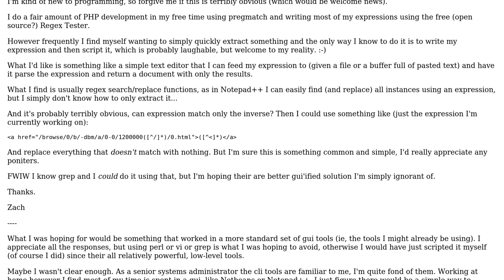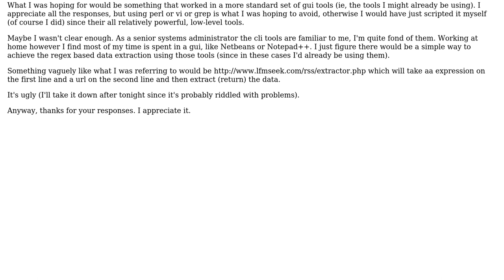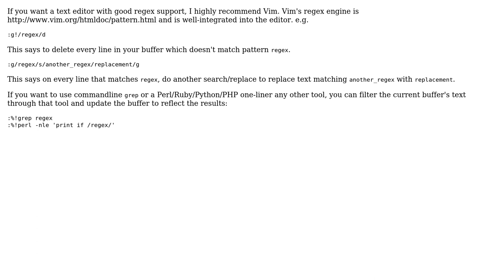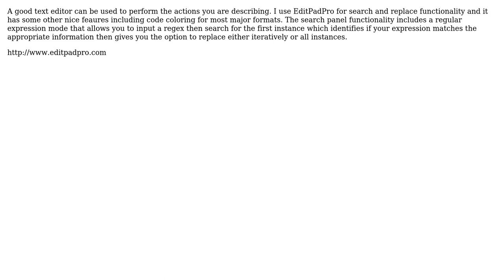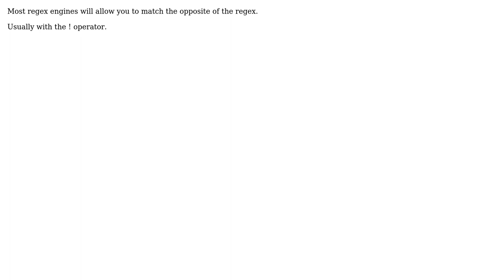Regular expression extraction in text editors (7 Solutions!!)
Regular expression extraction in text editors

With thanks & praise to God, and with thanks to the many people who have made this project possible! | Content (except music & images) licensed under CC BY-SA | Music | Images & others | With thanks to user user22802 user Tinidian user gpojd user Eddie user Captain Segfault user Brian Carper user Bart user Alan and the Stack Exchange Network Trademarks are property of their respective owners. You are responsible for your own actions.